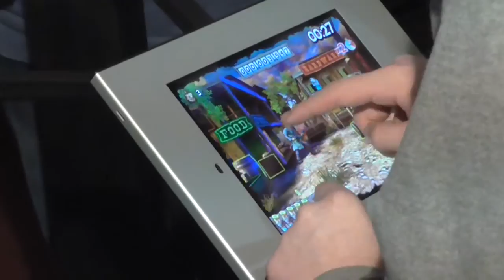Mad Bullets at the PlayIT Show 2014 Spring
Mad Bullets made it's debut on Central Europe's biggest video game festival, the PlayIT Show on the 26th of april! For more infos about the game, check out our official Press Site: